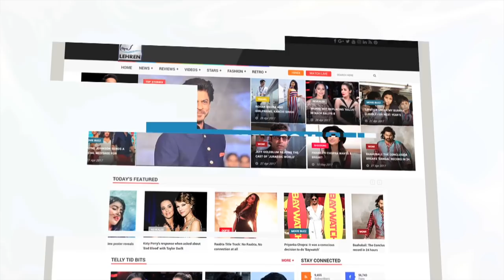Aamir Khan SCARED To Clash With Akshay Kumar's 2.0 | LehrenTV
Aamir recently revealed that he does not want to clash with 2.0 and also added that Thugs of Hindostan will be in trouble if it happens. Check out the full story.